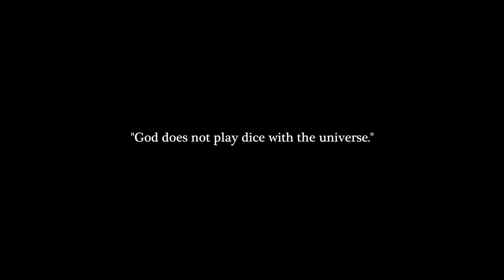Reason Trailer (2021)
Reason: The Short Film
• Directed by Graeme Finlayson, Screenplay Gary J. Klavans
• Executive Producer Trisha Miller, Kelly Bennett
• Produced by Gary J. Klavans, Yvette Morales
• Original score  Brian Hawlk, Addt'l music Kyle Drury, The Fans (Your Eyes)
• Director of Photography Tyler Allison, Edited by Brian Gee

"A birthday, a girl's night out, a pregnancy, and a cop's last night on the beat"
4 stories connected by one thin thread.
"Is life a series of accidents, or does everything happen for a reason?"

• Starring: Gary Klavans Stasha Surdyke Michael Dempsey Rachel Kimsey Steve Cederquist Eve Danzeisen Danielle De Luca Danielle Engelman Samantha Cutaran Wendy Worthington David St. James